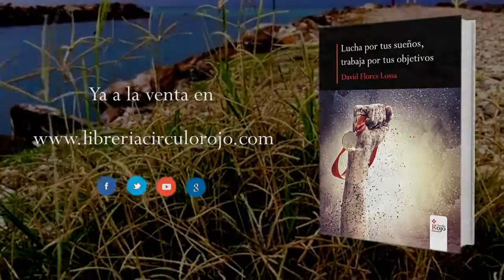Lucha por tus sueños, trabaja por tus objetivos (Booktrailer) - Editorial Círculo Rojo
Observar qué piensas, qué sientes y cómo actúas como deportista, son elementos fundamentales para generar los cambios necesarios que te permitan alcanzar el máximo rendimiento disfrutando plenamente del deporte. La confianza como deportista en ti mismo, la motivación interna, la claridad, el compromiso, la conciencia,
la responsabilidad y la acción son aspectos que debes trabajar para favorecer tu desarrollo personal. En "Lucha por tus sueños, trabaja por tus objetivos",
vas a poder encaminarte en tu desarrollo personal. Si tú crees y quieres, tú puedes!!